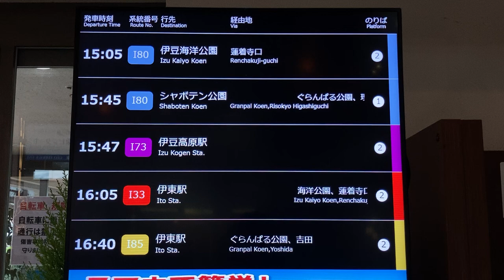伊豆高原駅 桜並木口(北口) バス発車案内ディスプレイ 東海バス